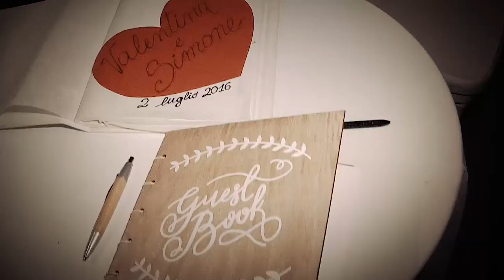Trailer Nozze Simone e Valentina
Fotostudio Vaccari, by Alessandro Vaccari, Qep
Qualified European Photographer Wedding
Piazza F.lli Sassi 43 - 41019 Soliera (Modena)
Tel. 059/565670